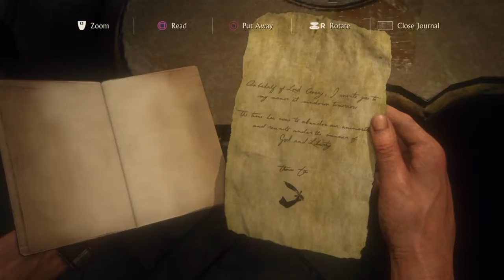Uncharted 4 A Thief's End Playthrough Part 49 Downfall of the Pirates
In one quick drink, most of the great pirates in history just die. That blows my mind honestly.